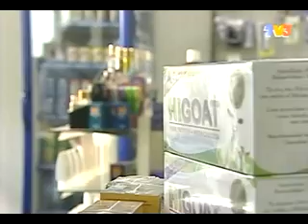cerekarama nizam kambing part 3